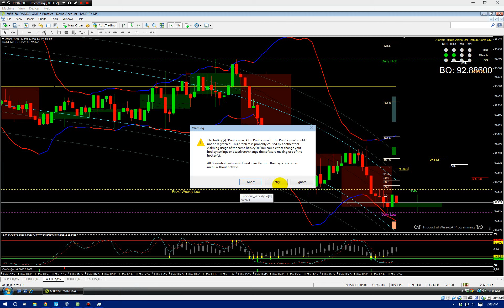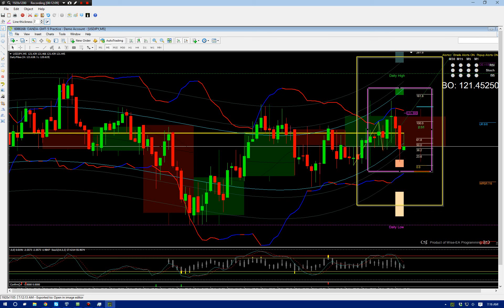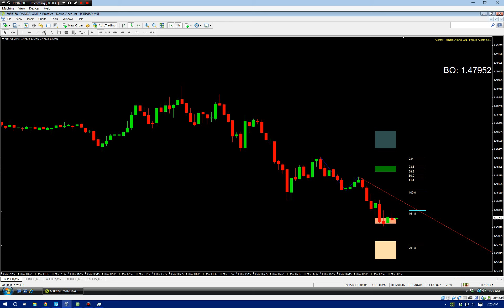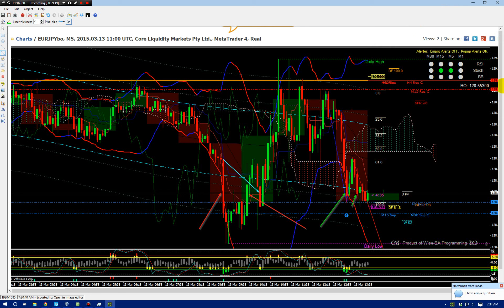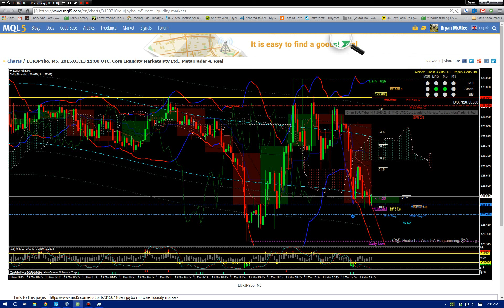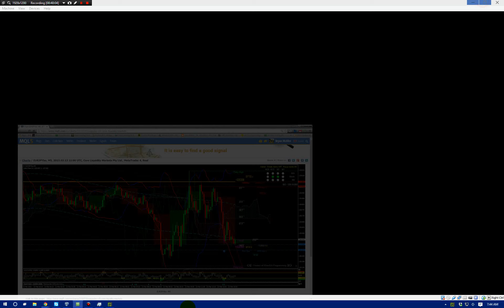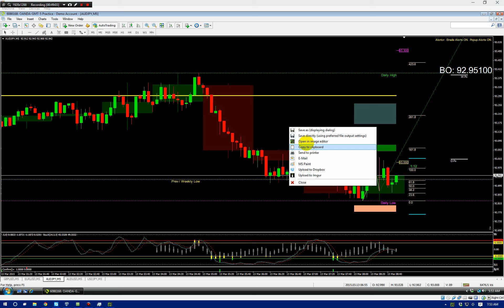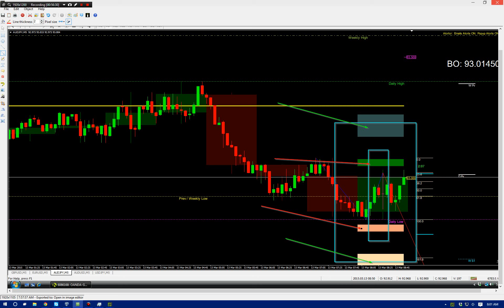Friday Fibo S/R and Q&A